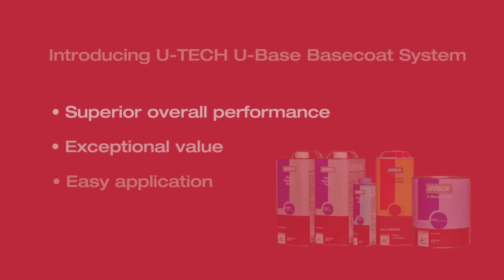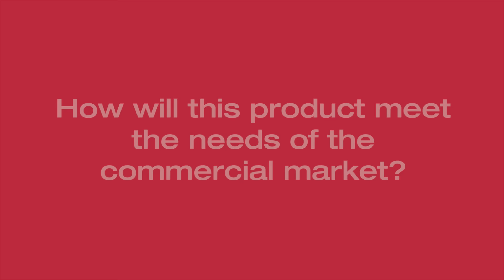Introducing U-TECH U-Base from AkzoNobel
AkzoNobel proudly introduces U-Base, a basecoat system for the
U-TECH line, designed specifically for Commercial Builder and Refinish markets. U-Base is a two-component polyurethane system designed for easy application that delivers a best-in-class finish.